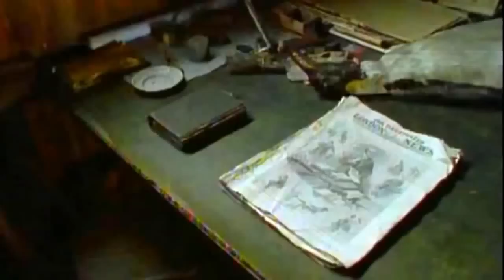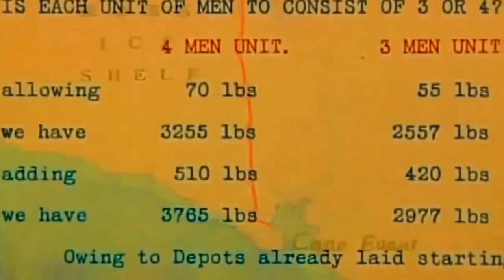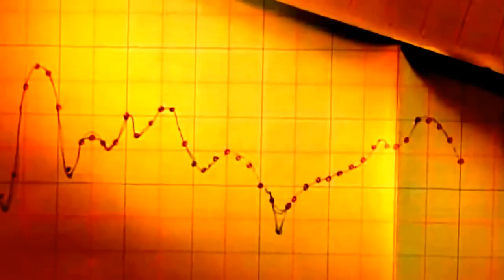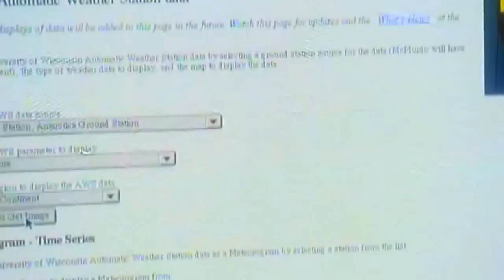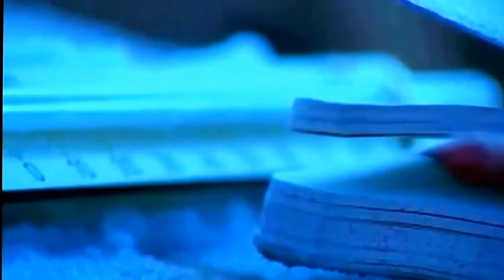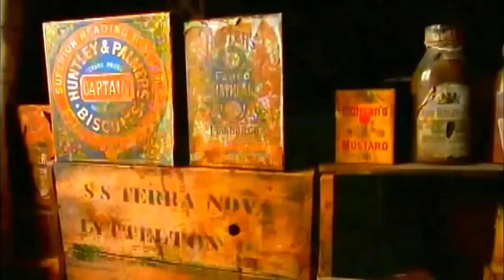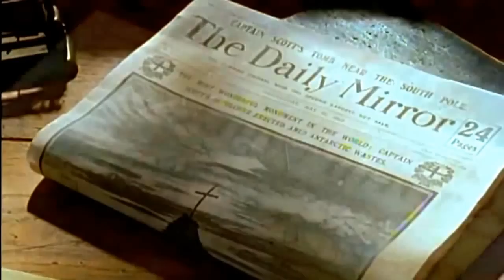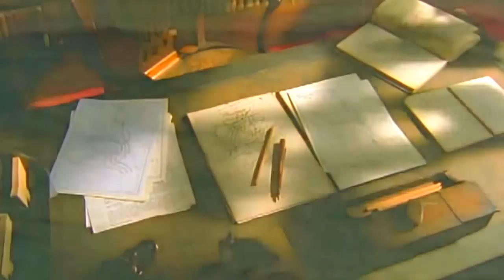Race to the South Pole - Tragedy at the South Pole | HD National Geo Tv | Discovery HD Channel